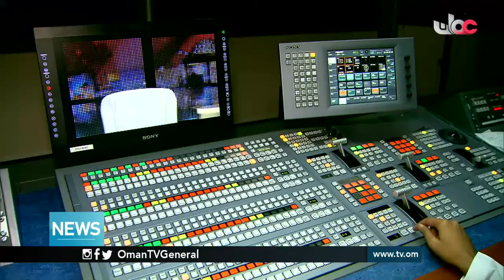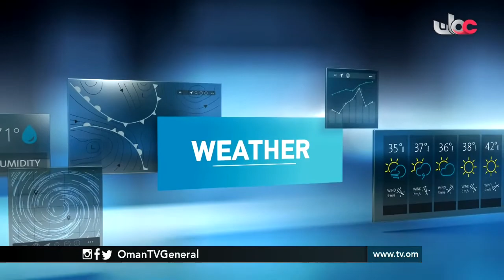English News Bulletin - Friday 6 May 2016